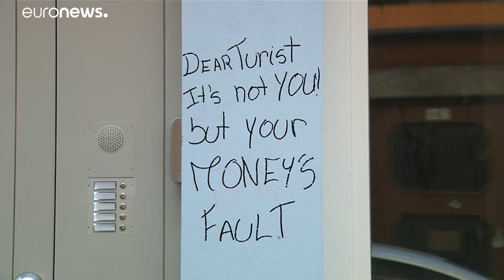البرتغاليون يحتجون على احتلال السياح لمدنهم وبيوتهم